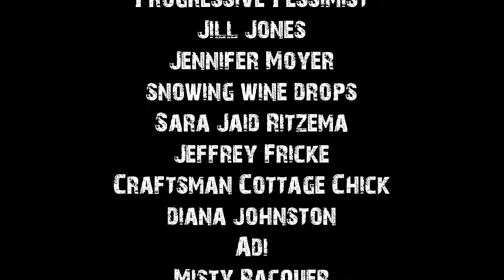True Weather Horror Stories To Help You Fall Asleep | Rain Sounds